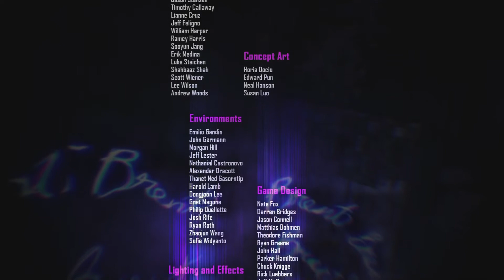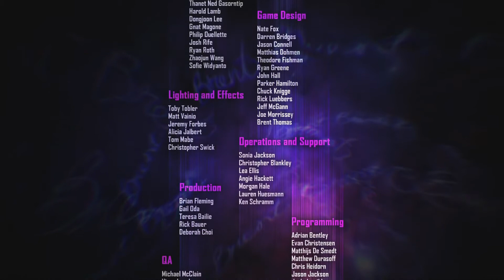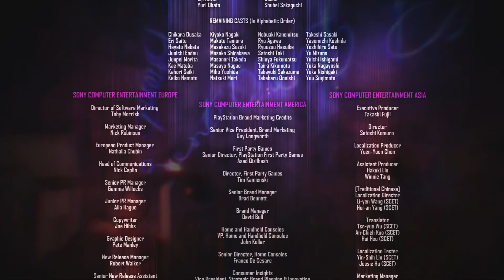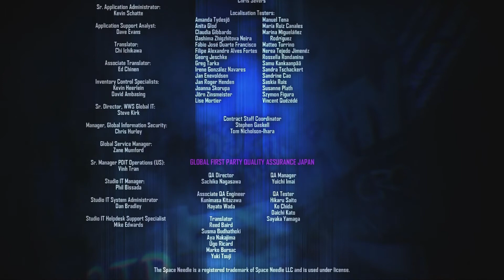inFamous: First Light Walkthrough Gameplay HD - Ending & Credits - Part 11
inFamous: First Light Walkthrough Gameplay Playthrough 1080p HD [No Commentary]